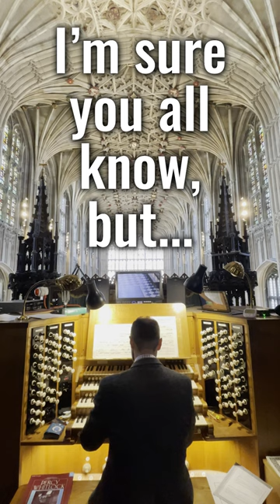I Love This Organ (Windsor Castle)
Just a bit of one of the most glorious cadences in one the most majestic pieces by JS Bach. Heaven!!